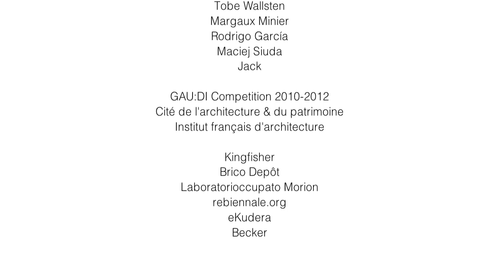DEVEBERE venice MAKING OF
- DEVEBERE - venice

people.

Bernardo Robles
Natalia Petkova
Sandrine da Costa
Yves-Alain Hémon
François Pendelio
Giulio Grillo
Jonas Kryzl
Marek Kundrata
Aneska
Giovanni Glorialanza
Andrea 2
Sonia
Alice Hallynck
Maxime Hospie
Flavien Kukwisz
Laura Heyndrickx
Marion Tissot
Toub Iak
Félix Blanchardie
Sébastien Boccacci
Thomas Boudon
Signore con la macchina fotografica
Giulio Grillo
Nicolo
Moriones!
Jana Revedin
Marie-Hélène Contal
Tobe Wallsten
Margaux Minier
Rodrigo García
Maciej Siuda
Jack

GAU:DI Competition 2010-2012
Cité de l'architecture & du patrimoine
Institut français d'architecture

Kingfisher
Brico Depôt
Laboratorioccupato Morion
eKudera
Becker

music.
Trust  - Jahzzar
6am taxi - Jahzzar